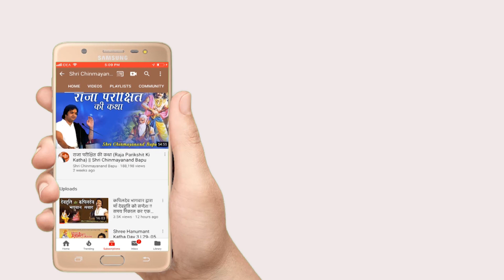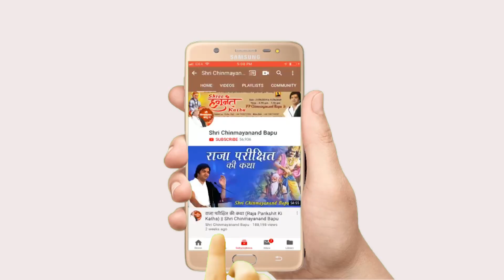कृष्ण रुक्मिणी विवाह - Krishan Rukmani Vivah - Shri Chinmayanand Bapu Ji - श्रीमद् भागवत कथा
►Video Name :- कृष्ण रुक्मिणी विवाह
►Katha Vachak :- Shri Chinmayanand Bapu Ji

►Copyright :- Shri Chinmayanand Bapu Ji